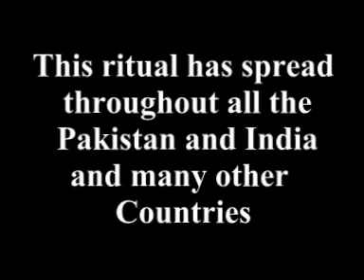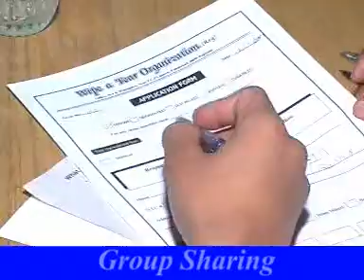wipe a tear | support for the privileged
Rehmat Raza | Urdu Hindi Song | Poetry | New Song | Pakistan | India | United States | USA | Christian | Muslim | Sikh | Hindu | all religions | God is Love | Jesus is King | coexist